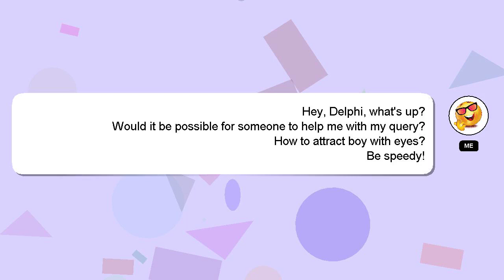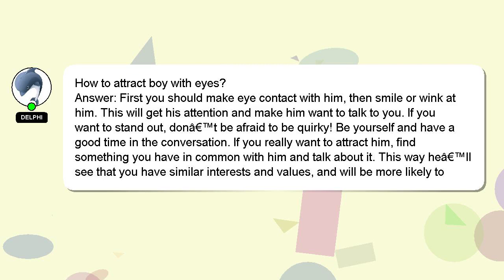How to attract boy with eyes?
Allow me to introduce myself briefly, Nice to meet you, I am Delphi. I am at your disposal to help you with any questions you have. - How to attract boy with eyes?

Let me know if you have more specific questions or concerns by leaving a comment or starting a chat. Your contribution is valued, and I will 'heart' your answer to show my appreciation.

*2 What we are experimenting :*